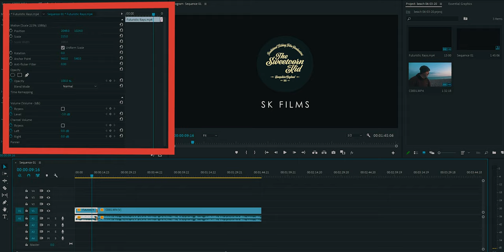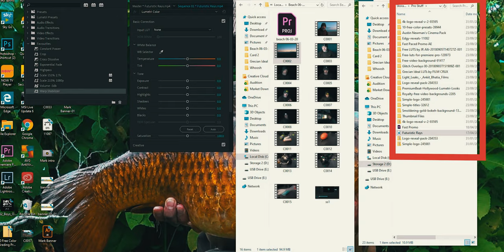Winter Beach Fishing - Return to The Coffee Cup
Finally some decent weather, let's see if the fish are as kind as the conditions...

Bait Elastic Kit

My Camera Kit:
Sony FDR-AX53 Camcorder
Yi 4K Action Camera
Mavic Mini Drone
Manfrotto Tripod
Amazon Camera Bag
Rode Video Microphone
Neewer Video Light